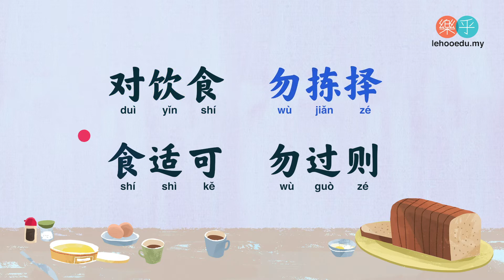15 《弟子规》 谨 （十五） 衣贵洁 不贵华 上循分 下称家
十五、 衣贵洁　不贵华　上循分　下称家
  对饮食　勿拣择　食适可　勿过则
  年方少　勿饮酒　饮酒醉　最为丑
  注：中庸之为德也。